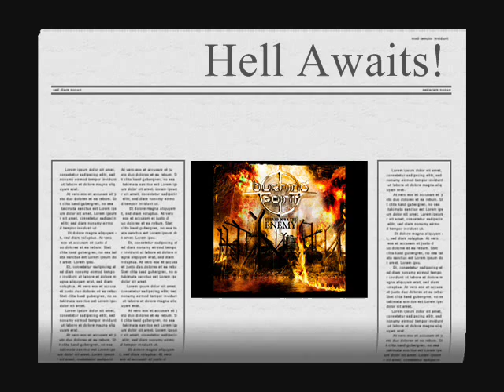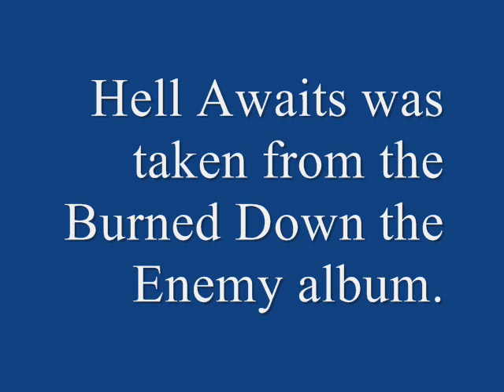Burning Point - Hell awaits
Track taken from the Burned Down the Enemy album.